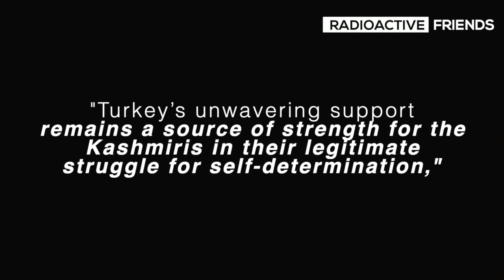Turkish consistent support for Kashmiris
"Steps taken following the abolition of the special status of [occupied] Jammu and Kashmir further complicated the problem. We are in favour of solving this issue through dialogue within the framework of the UN resolutions and especially in line with the expectations of the people of Kashmir.”